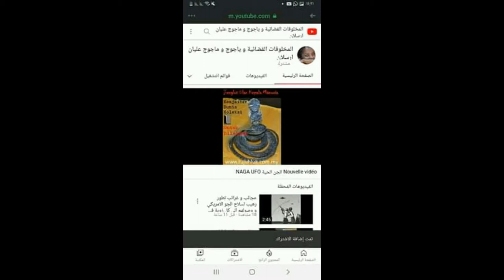ufo OVNI ظهور سرب من الصحون الطائرة في سماء الجزائر و المشاهدة عالمية في ظاهرة تسمى لئالؤ السماء